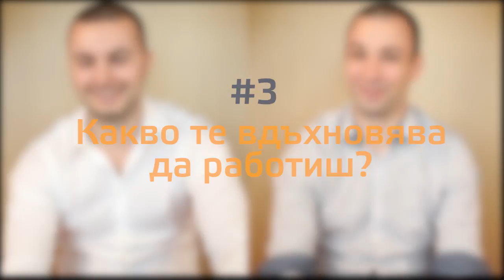Meet the Team: Иван Ненков и Ангел Георгиев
С новата си рубрика "Meet the Team" целим да ви запознаем с хората, чийто неуморен труд стои зад успеха на СофтУни.

В това и издание ще ви покажем как Иван Ненков и Ангел Георгиев отговориха на 3-те интересни въпроса, които им зададохме.